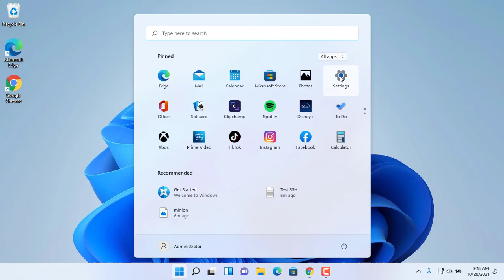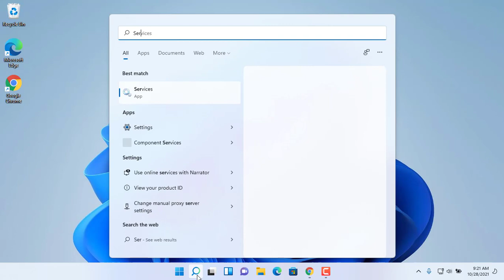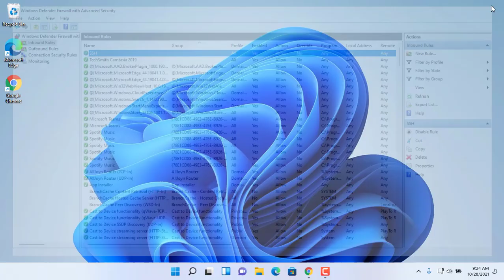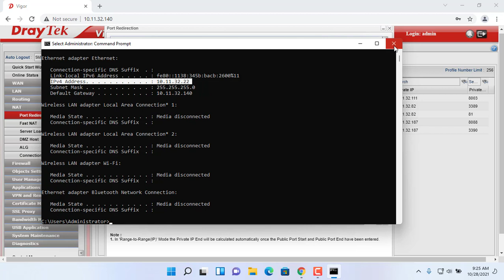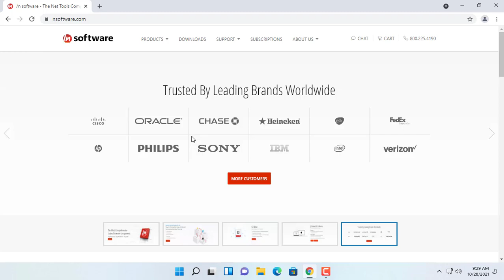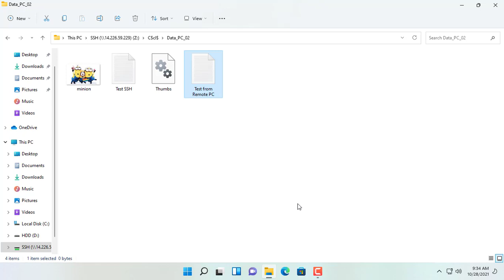WINDOWS 11 : How to connect your PC from Internet | OpenSSH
Building your own Open SSH server can be one of the easiest and most convenient solutions to transfer files over the Internet from anywhere